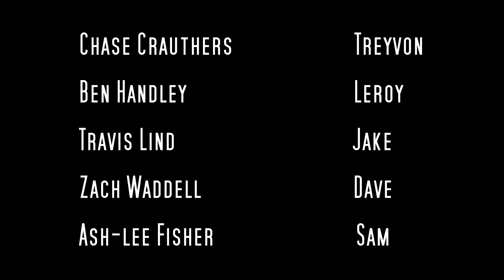For the Life of Me EPS3: Groundhog Day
Dave realizes his relationship is falling into the same routine.